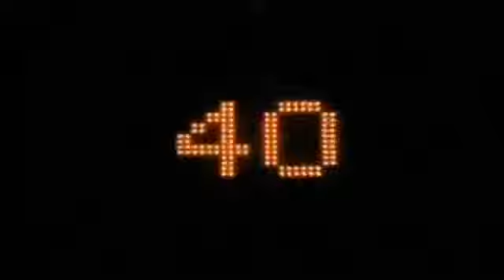COMERCIAL COLOMBIANO GATORADE AD